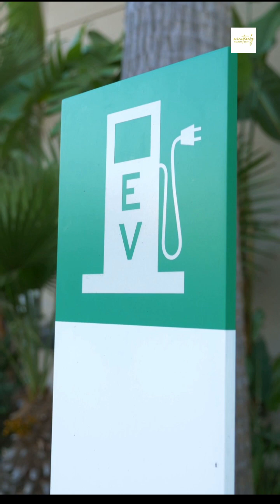How lithium discovery will make electric vehicles affordable in India | lithium reserves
देश में पहली बार लिथियम का भंडार मिला है। इसकी कैपेसिटी 59 लाख टन है।
लिथियम (G3) की यह पहली साइट है, जिसकी पहचान जियोलॉजिकल सर्वे ऑफ इंडिया ने जम्मू-कश्मीर के रियासी में की है।
"For the first time, lithium reserves have been discovered, and that too in Jammu and Kashmir," Mines Secretary Vivek Bharadwaj said. The reserve is estimated to be around 60 lakh tons. Previously, 1,600 tonnes of lithium reserves were found in Karnataka's Mandya district.
The Mines Ministry has found around 5.9 million tonnes of Lithium reserves in the Salal-Haimana area of Reasi district
Lithium used in batteries for electric vehicles and devices such as mobile phones are currently being imported from Australia and Argentina.

Currently These are the top 6 countries with largest lithium reserves in world

Number 1. Bolivia  21 million tonnes
Number 2. Argentina 17 million tonnes
Number 3. Chile 9 million tonnes
Number 4. US 6.8 million tonnes
Number 5. Australia 6.3 million tonnes
Number 6. India 5.9 million tonnes
Number 7.China 4.5 million tonnes

How Lithium discovery will make electric vehicles affordable in India

Currently, India is import-dependent for many minerals like lithium, nickel and cobalt.

Lithium is a non-ferrous metal known as "white gold", and is one of the key components in EV batteries.

Though India is rich in minerals, it has limited reserves of lithium.

Recently, lithium deposits were also found in other states of India. These States are  Karnataka, Andhra Pradesh, and Rajasthan.

The discovery of lithium is significant  as India is investing more in the electric vehicle market and aims to become a leading producer of EVs.  As the demand for lithium-ion batteries continues to rise, there is potential for the exploration and development of lithium deposits in India.

The government has also taken initiatives to encourage the exploration and development of lithium resources, including offering incentives for companies to invest in the lithium industry.